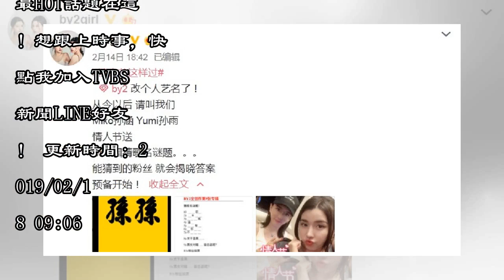BY2姊妹宣布改名！粉絲看完「新名字」傻眼：哪位啊？│TVBS新聞網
2019/02/18 09:05 來自新加坡的雙胞胎女團BY2由姊姊Miko白煒芬和妹妹Yumi白煒玲組成，出道11年的她們除了美聲嗓音，不斷進化的外表也總是成為網友們的討論焦點。近日即將推出新專輯的BY2，在微博上宣布改名的消息，只是新名字一公布，就讓大批粉絲傻眼直呼「哪位啊！」 BY2日前趁著西洋情人節(14日)在微博上宣布改名的消息，「從今以後請叫我們 Miko孫涵Yumi孫雨」，接著她們的...